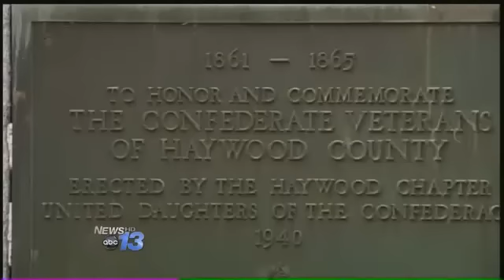Confederate Flag Loophole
One group says Haywood County's proposed policy regarding public displays is unconstitutional and illegal. Commissioners are considering a policy that would require a month notice to place symbols on county property, and would ban, specifically, the Confederate "battle flag." The Southern Legal Resource Center says that's illegal, and if implemented, would sue. An interim ban of Confederate flags in front of the courthouse is in place right now. Commissioners say the group is citing state law that allows official government flags, including state flags, to be placed on county property.  Flag supporters placed Mississippi's flag that includes the Confederate flag in the upper left corner at the Confederate monument in front of the courthouse over the weekend.By Rex Hodge